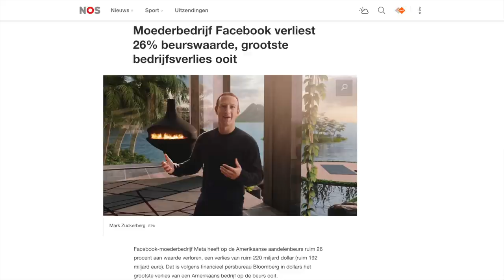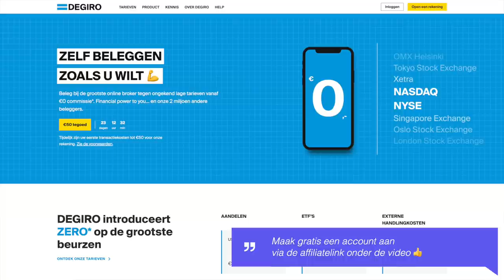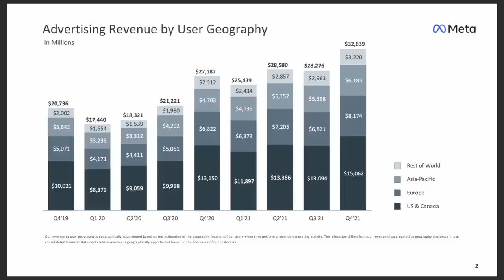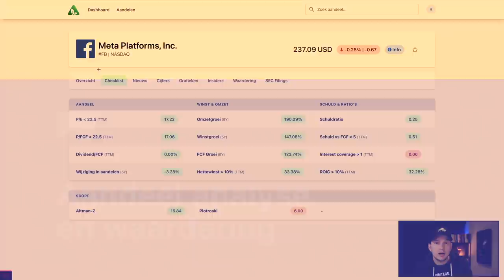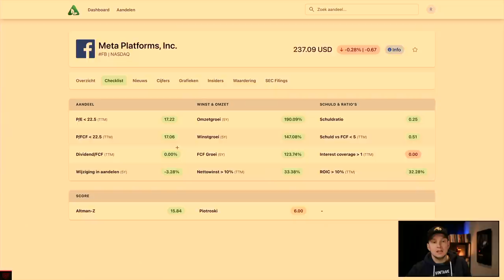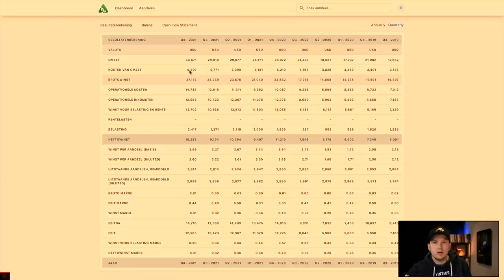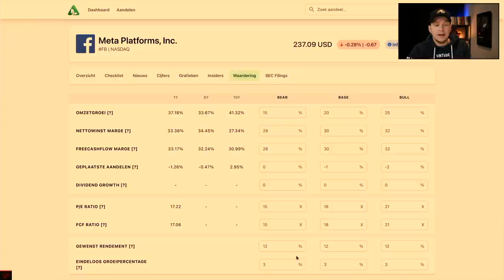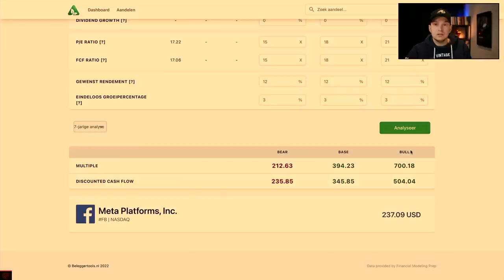Waarom ik AANDELEN FACEBOOK (META) bijkoop na de daling (Febr. 2022)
Het aandeel Facebook (Meta) ging afgelopen week hard onderuit op de beurs na de kwartaalcijfers. Voor mij het moment om aandelen bij te kopen!

Afgelopen donderdag maak ik een video over Meta (Facebook) na de laatste kwartaalcijfers. Die dag ging het aandeel met 26% onderuit op de beurs. Het was daarmee de grootste daling wat betreft beurswaarde ooit!

In de video besprak ik de kwartaalcijfers en gaf ik mijn mening. Daarbij zei ik ook dat ik nog meer onderzoek ging doen om te kijken om meer aandelen te kopen. Na de analyse van het aandeel en een nieuwe waardering heb ik besloten aandelen Facebook te kopen.

Waarom ik dat heb gedaan, leg ik uit in deze video. Maar laat ook vooral weten wat jij vind van het aandeel via de reacties onder de video!

VIDEO ONDERWERPEN
00:00 Intro
00:37 Mijn aandelen portfolio
01:44 Waarom ik het aandeel Facebook eerder kocht
04:27 Aandeel analyse en waardering
10:39 Conclusie